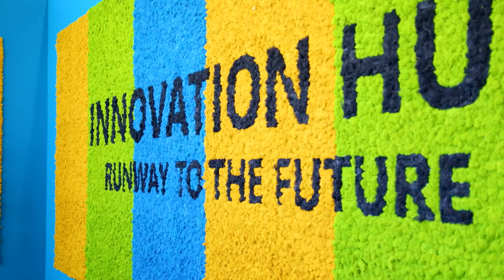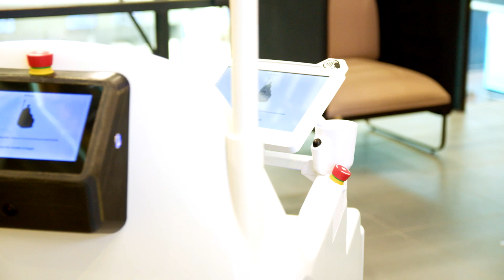Aeroporti di Roma shapes the airport of the future in partnership with AWS | Amazon Web Services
In 2022, the Airports Council International Europe awarded Leonardo da Vinci with the "Best Airport Award 2022" for the fourth time in five years. Aeroporti di Roma, who manages and develops Leonardo da Vinci and other airports in Rome, uses its Innovation Hub to improve the passenger experience and build the airport of the future. Giulio Ranucci Head of Innovation & Digital and Emanuele Cala, Vice President Innovation & Quality at Aeroporti di Roma share why they partner with Amazon Web Services (AWS).